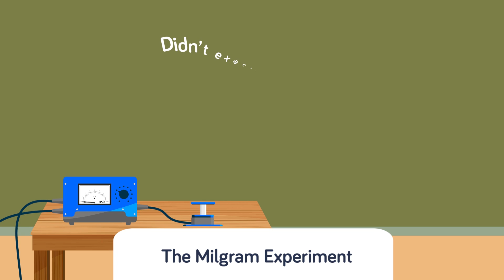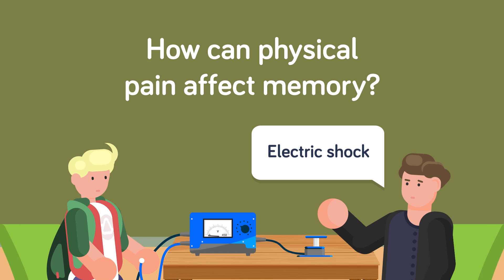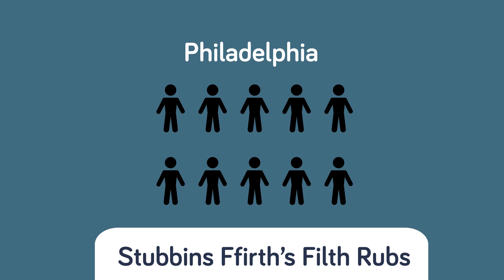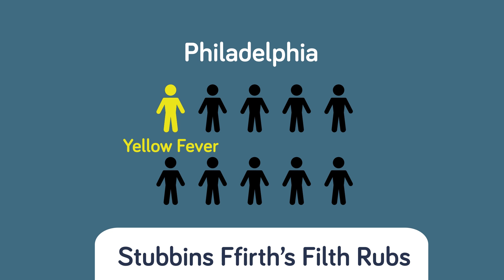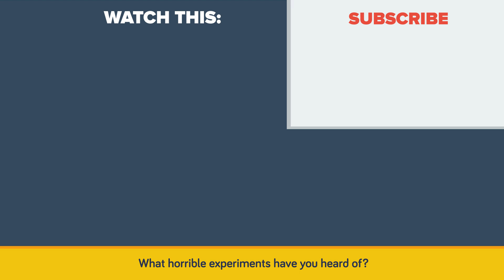Science Experiments That Went Horribly Wrong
Some of the worst experiments have been conducted in the name of science. In today's educational cartoon we are looking into the worst accidents to happen during an experiment.